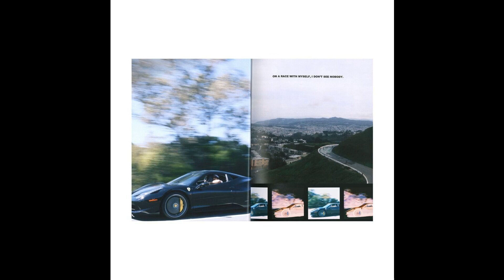[FREE] Cardo Got Wings Type Beat x Payroll Giovanni Type Beat - Stay Flossin